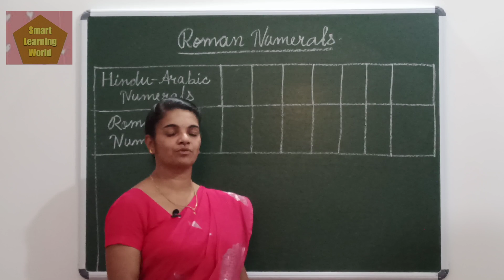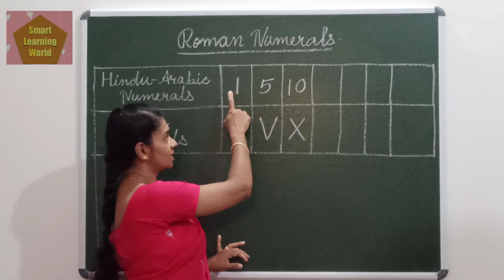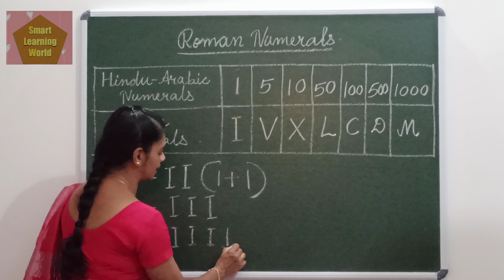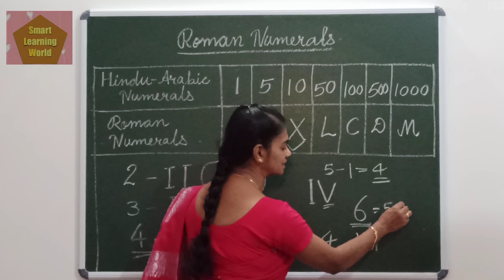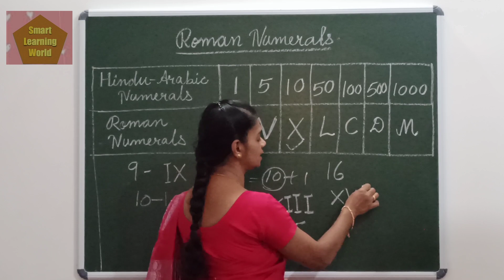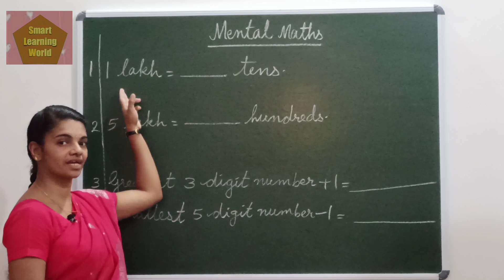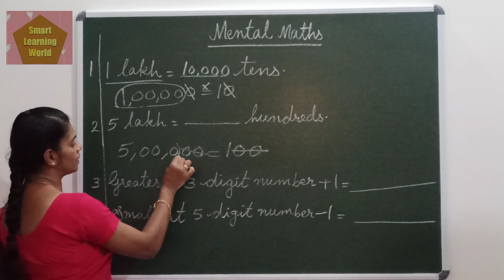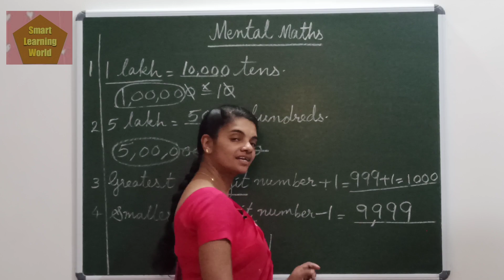Mathematics Roman Numbers & Mental Maths in malayalam.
Hai friends
In this vedio you will see the Roman Numerals and Hindu- Arabic Numerals with mental maths work.  It will help you to find the answers within  no time.  BEST OF LUCK.
Watch this channel to get all the topics of Large Numbers.  Keep supporting.